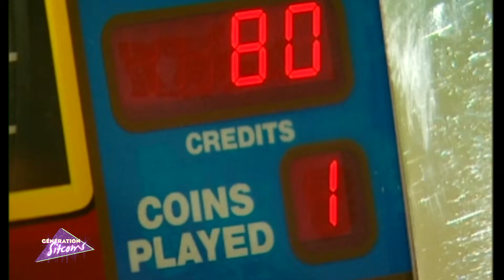Les vacances de l'amour - Épisode 133 - Veille de fête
Toujours à l'insu de leurs amis, Johanna et José poursuivent leur idylle. Seule Laly se pose des questions sur les visites fréquentes de José mais finit par se persuader qu'il est amoureux d'elle. De plus en plus machiavélique, David manipule la crédule Véra, qui va jusqu'à couvrir ses dettes de jeux. Audrey trompe Peter avec Nicolas mais n'a pas renoncé pour autant à récupérer les terrains de son amant pour concrétiser son projet immobilier. Stéphane et Cynthia débordent de sollicitude pour Jimmy, que le retour imminent de Bénédicte et de leur fille rend de plus en plus nerveux. En compagnie de Rudy, Hélène fait le tour de l'île. Devant la cabane de Nicolas, la jeune femme s'assied sur le sable, face à la mer et s'effondre...